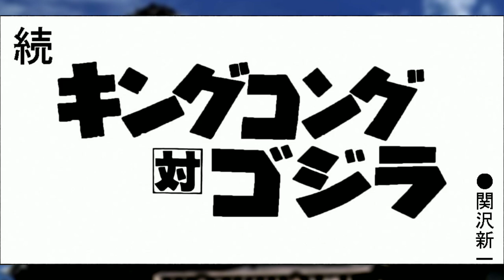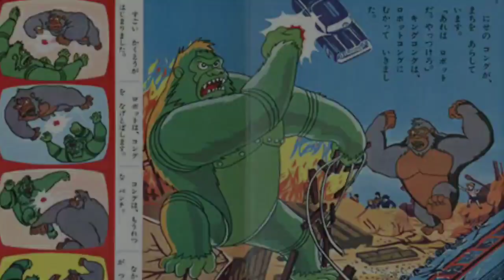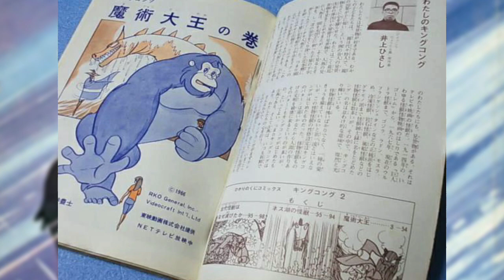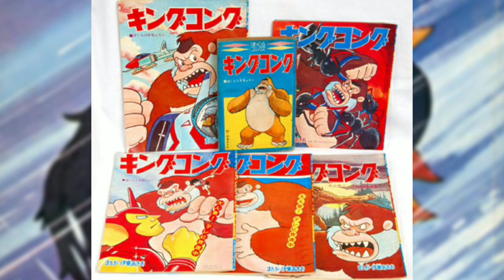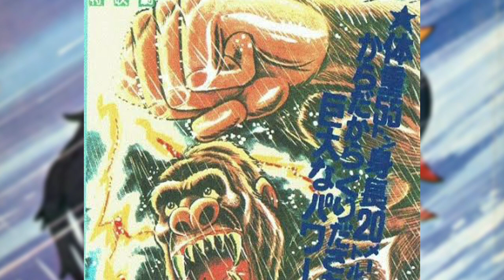la historia de KING KONG en Japón (2/3) king Kong vs godzilla 2 y the King Kong show (mangas y etc)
hola a todos hoy veremos la segunda parte de la historia de king kong en Japón, después se enfrentar y vencer a godzilla tendría una aventura cancelada y una serie que muy poca gente conoce que fue una producción estadounidense/japonesa.
llamada the King Kong show y en el próximo video veremos cómo ranking bass y toho crearon y como fue su película